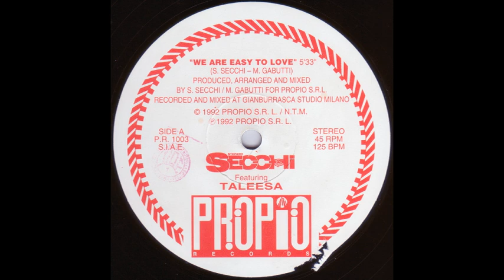Stefano Secchi Featuring Taleesa We Are Easy To Love Bliss Team Remix